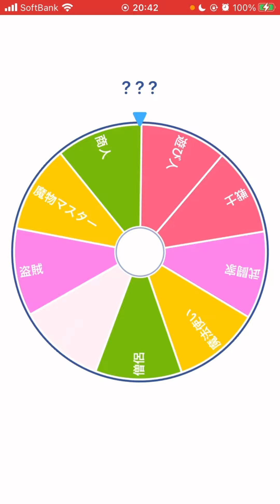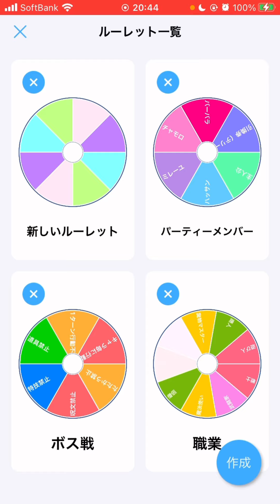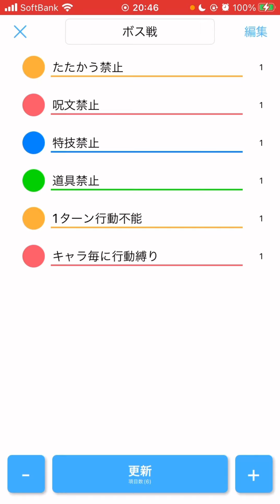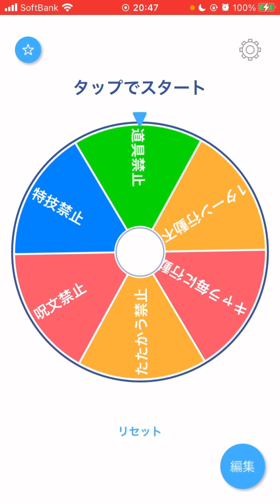[ドラクエ6] 新企画開始！！ ルーレットで決まるドラクエやっていきます！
ドラクエの動画です！

今回からルーレットで決まるドラゴンクエストということでやっていきます！